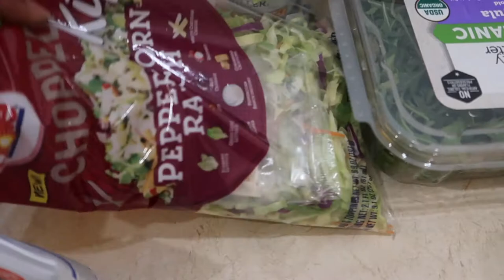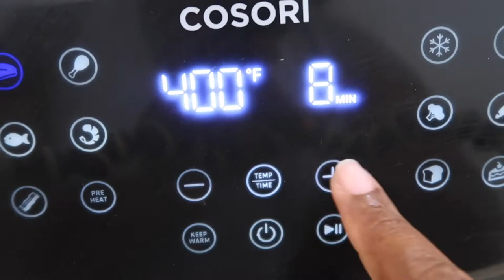Meal Prepping for Next Week Before Leaving for Vacation| Staying on Track|100lb Weight Loss Journey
In today’s video, I wanted to share with you guys my “Meal Prepping for Next Week, before leaving for vacation,” video with the goal of staying on track with my 100 pound weight loss journey.

This meal prep was completed on Friday evening and I had a super early flight the following morning to catch.

As you guys know, I am trying my best to finish this month strong at 224.0 pounds or less. I wanted to be sure that I got my meal prep completed prior to leaving so that once I returned, I wouldn’t have to worry about completing that portion on Sunday afternoon/evening.

During the grocery haul, I did splurge a bit in purchasing pre chopped veggies which are definitely a convenience item, but in this case so incredibly worth it in order to get everything completed in a timely manner.

I roasted red and green cabbage, Broccoli, Brussels sprouts and baked loads of chicken with peppers. This meal prep did not take long at all. I even tossed some pork in the airfyer.

I know that my future self is going to thank me for taking the time to do this.

Here are the links for some of the items that were shown in this video:
Air Fryer

❤️-Felicia